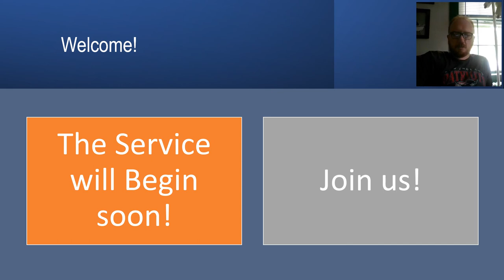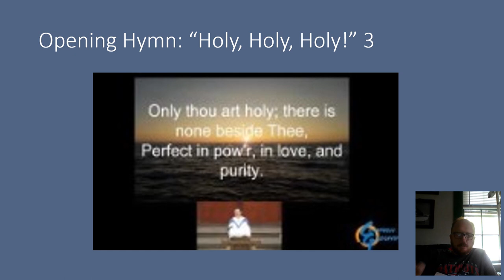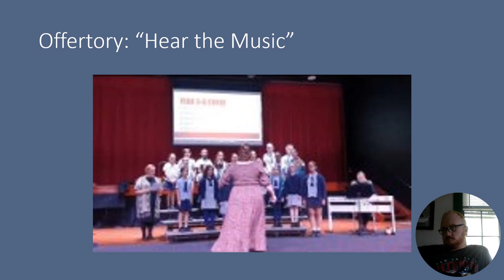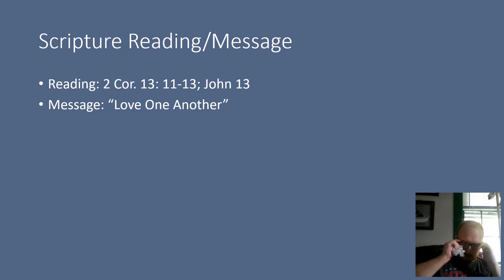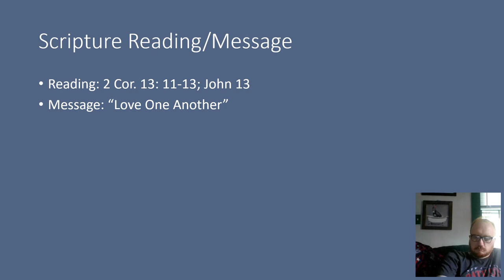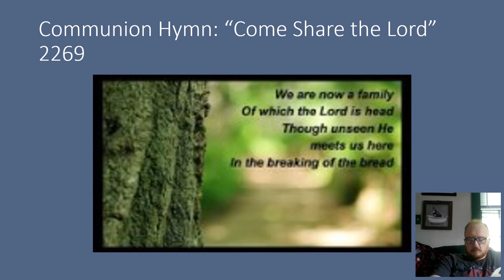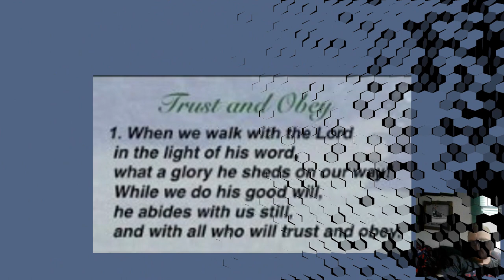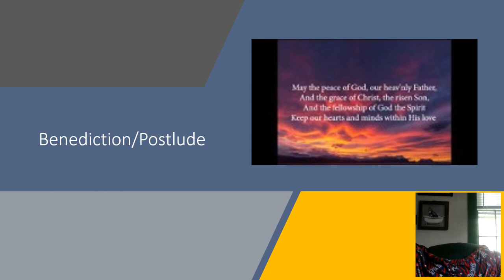Trinity Week Service 6 5-"Love One Another"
Service for Monday 6/5/23